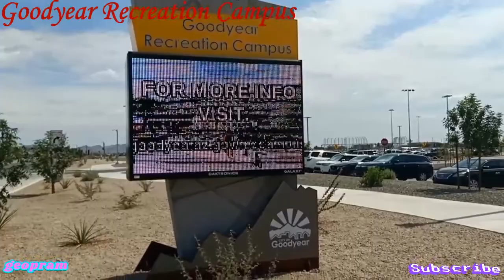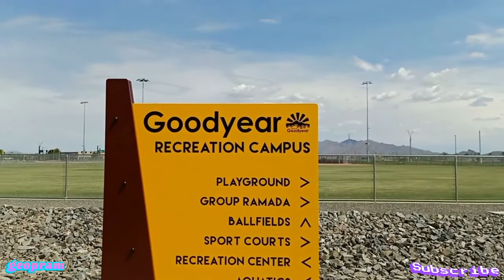Goodyear Recreation Center, Arizona